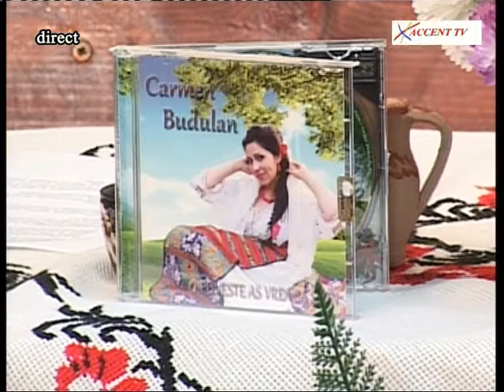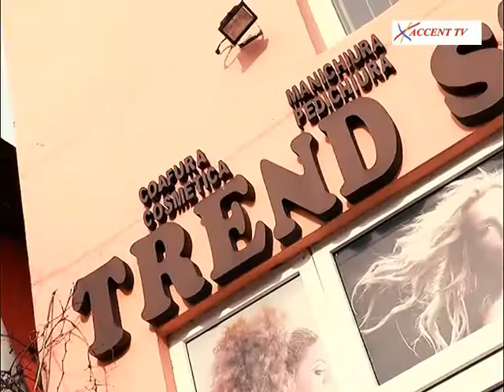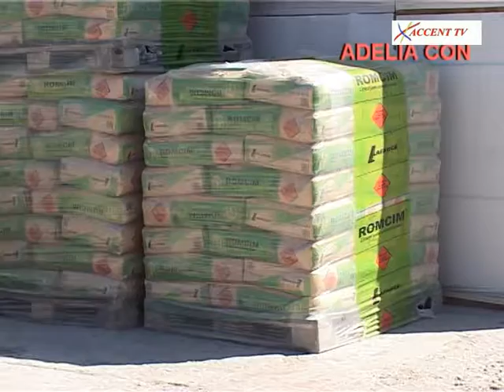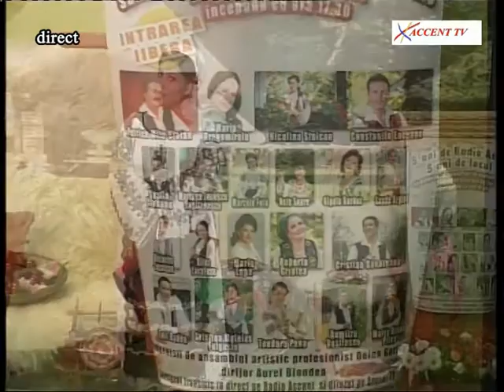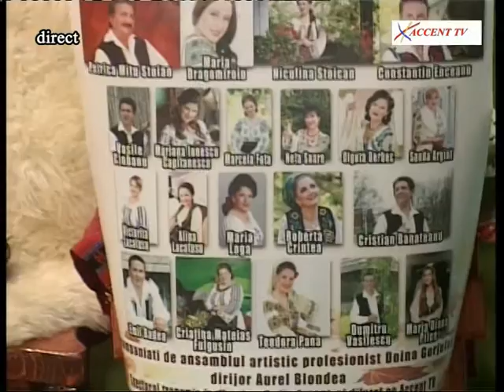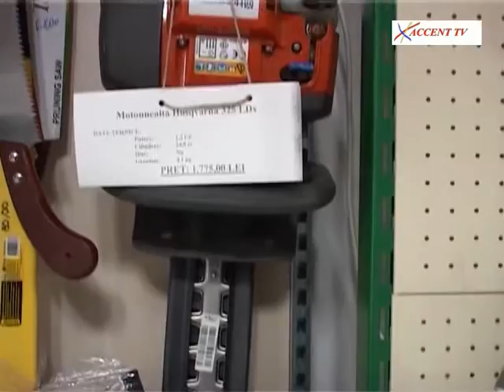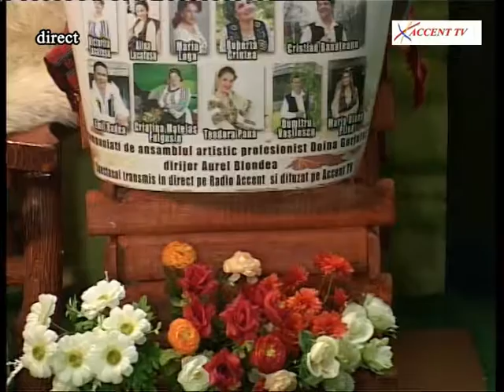Porti Deschise 14 09 2016